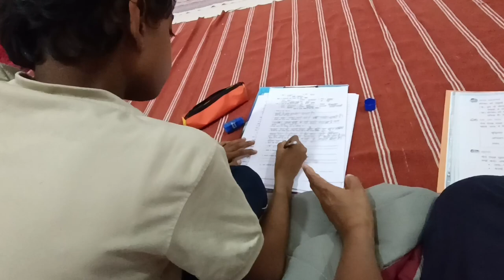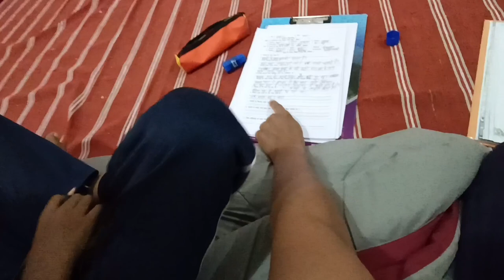खीर खा रहे पर दूसरे का समोसा देख कर ललच रहे😋